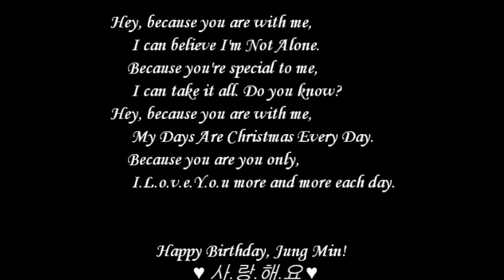101223 SS501 Park Jung Min - "Aishiteru no Sign" [eng sub]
Jung Min's sweet, touching performance of "ア・イ・シ・テ・ルのサイン" ("I Love You Sign"), originally by DREAMS COME TRUE, at his Tokyo Christmas 2010 Fanmeeting.

Thanks to Mabel for the fancam and kai09@JpopAsia for the English translation!

The lyrics are so lovely, so perfect for Jung Min, so this turned into a kind of birthday tribute for him. ^^ Happy Birthday, Jung Min! ♥

Please support his new song and first mini-album coming out April 1st and 7th!